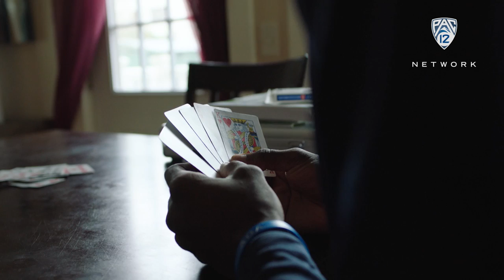'All Access' extended: California men's basketball's local talent, relaxed vibe is winning formula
Cal men's basketball coach Cuonzo Martin keeps things light with his players, on and off the court, while the team's NBA-quality local talent keeps them near the top of the Pac-12 standings. Get exclusive looks inside every Pac-12 men's basketball program throughout the season with "All Access" during the "Pac-12 Networks Basketball Pregame Show" and extended cuts exclusively on Pac-12.com.